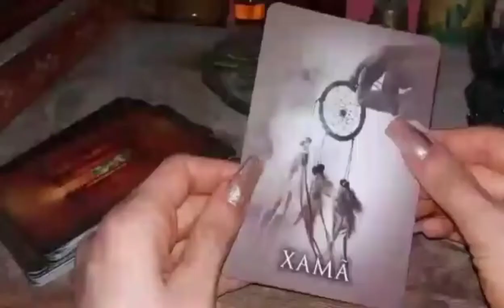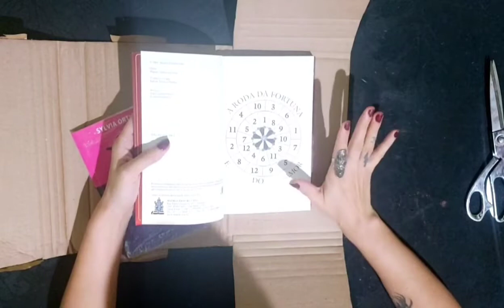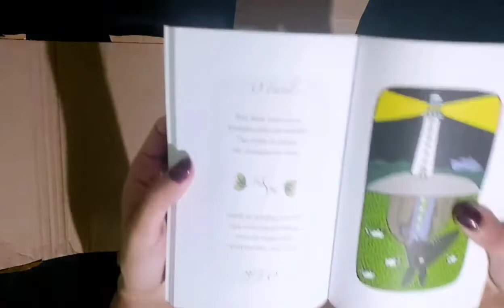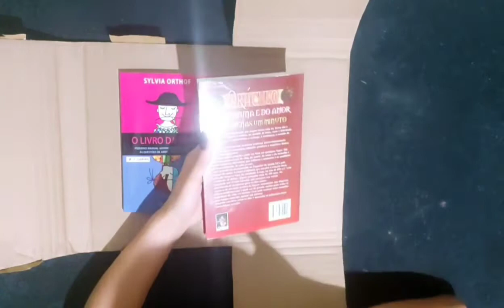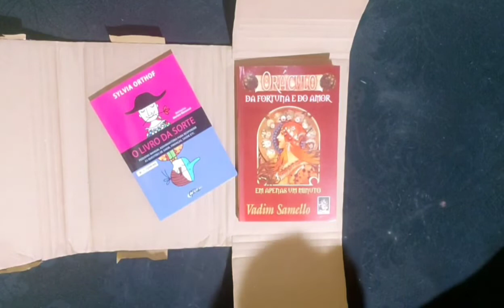UNBOXING: Livros Oráculos 😮 vem ver!!! | 𝓛𝓡𝓒 🔮